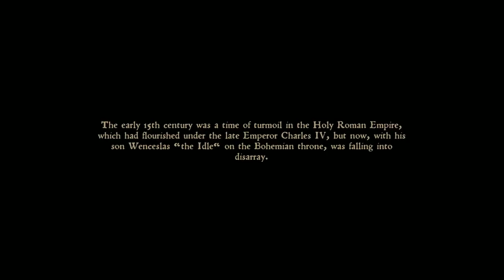Being Henry | Kingdom Come: Deliverance- PermaDeath- 01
Kingdom Come: Deliverance is an action role-playing video game developed by Warhorse Studios and published by Deep Silver for Microsoft Windows. It is set in the medieval Kingdom of Bohemia, an Imperial State of the Holy Roman Empire, with a focus on historically accurate content. It was released worldwide on 13 February 2018.